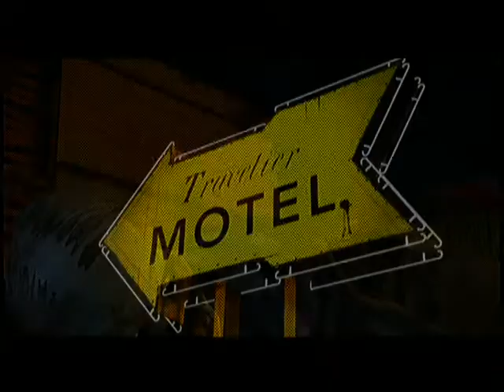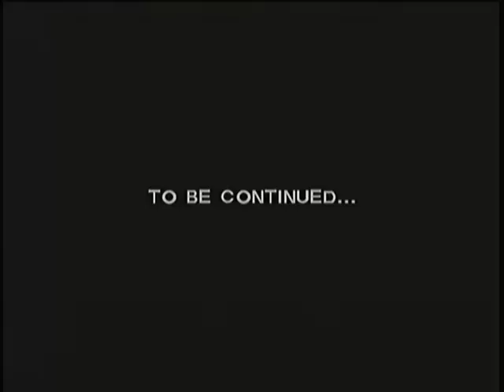The End Of An Episode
We Wrap Up In A Burrito And Finish This Last Of This Episode